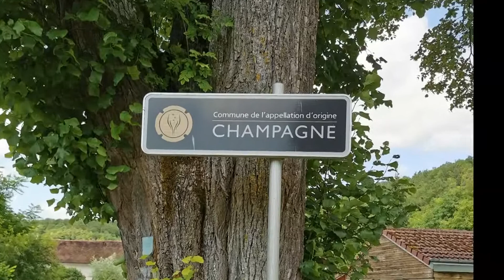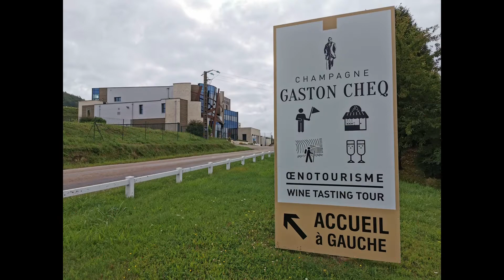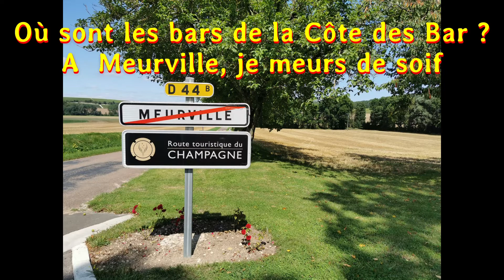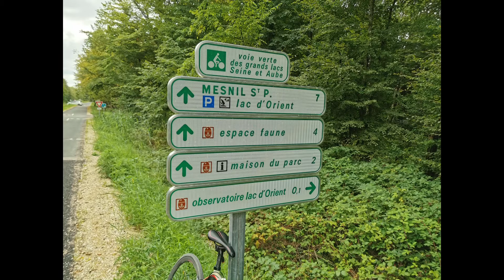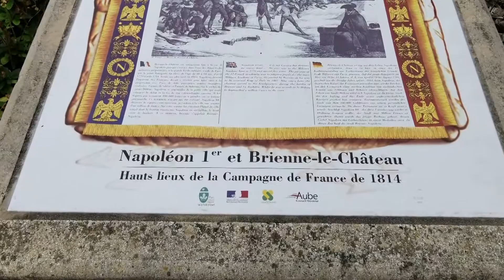Un dimanche aubois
Où sont les bars de la Côte des Bars. A Meurville, je meurs de soif